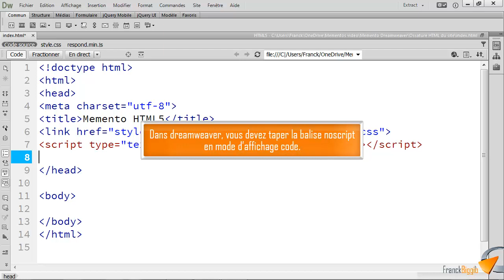La balise noscript - Formation Dreamweaver Marseille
Tutoriel vidéo sur la balise HTML 5 : noscript, Issu de la formation à la création de site Web avec Dreamweaver de Optivalys Formations à Marseille.